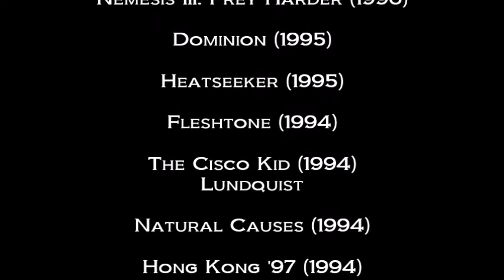Tim Thomerson talks about Actor Boxer Randall "Tex" Cobb August 23, 1997 Sci-Fi Con San Francisco CA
TIM THOMERSON

talks about Actor Boxer Randall "Tex" Cobb

with Dennis McGowan

CONCOURSE EXHIBITION CENTER
San Francisco, CA, USA
Special Thanks
to
Tim Thomerson,
1997 San Francisco Sci-Fi Convention
the staff at
Concourse Exhibition Center

Produced By
Dan Kennedy

Tim Thomerson Filmography:

Asylum of Darkness (2017)

Catfish Blues (2016)

MoniKa (2012)

Bring Me the Head of Lance Henriksen (2010)

Live Evil (2009)

War Wolves (2009)

Wicked Lake (2008)

The Strange Case of Dr. Jekyll and Mr. Hyde (2006)

Bottoms Up (2006)

A.I. Assault (2006)

Sasquatch Mountain (2006)

Swarmed (2005)

Paparazzi (2004)

Dirt Merchant (2002)

They Crawl (2002)

Trancers 6 (2002)

Project Viper (2002)

Red Team (2001)

The Princess and the Barrio Boy (2000)

Detour (1999)

Last Chance (1999)

Fear and Loathing in Las Vegas (1998)

Kid Cop (1997)

Blast (1997)

Back to Back: American Yakuza II (1996)

Nemesis III: Prey Harder (1996)

Dominion (1995)

Heatseeker (1995)

Fleshtone (1994)

The Cisco Kid (1994)

Natural Causes (1994)

Trancers 5 (1994)

Prime Time Murder (1993)

Dollman vs. Demonic Toys (1993)

Die Watching (1993)

Brain Smasher... A Love Story (1993)

Nemesis (1993)

Trancers 4: Jack of Swords (1993)

Eddie Presley (1992)

The Harvest (1992)

Trancers III: Deth Lives (1992)

Intimate Stranger (1991)

Trancers II: The Return of Jack Deth (1991)

Dollman (1991)

Vietnam, Texas (1990)

Air America (1990)

Who's Harry Crumb? (1989)

The Incredible Hulk Returns (1988)

The Wrong Guys (1988)

Near Dark (1987)

A Tiger's Tale (1987)

The B.R.A.T. Patrol (1986)

Iron Eagle (1986)

Zone Troopers (1985)

Trancers (1985)

Volunteers (1985)

His Mistress (1984)

Rhinestone (1984)

Uncommon Valor (1983)

Metalstorm: The Destruction Of Jared-Syn (1983)

The Osterman Weekend (1983)

Jekyll and Hyde... Together Again (1982)

Honkytonk Man (1982)

Some Kind Of Hero (1982)

Take This Job And Shove It (1981)

St. Helens (1981)

Golden Gate (1981)

Fade to Black (1980)

Carny (1980)

Remember My Name (1978)

A Wedding (1978)

Terraces (1977)

Benny & Barney: Las Vegas Undercover (1977)

Car Wash (1976)

A Shadow in the Streets (1975)